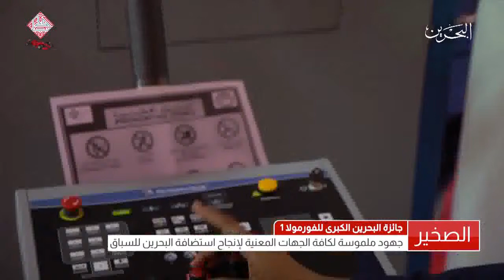البحرين : تقرير - جائزة البحرين الكبرى للفورمولا 1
الوصف

تقرير - جائزة البحرين الكبرى للفورمولا 1